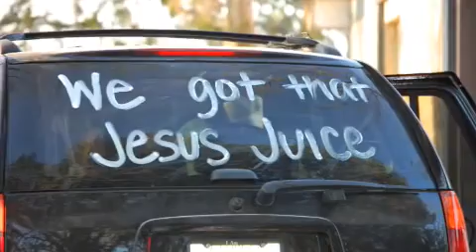Inner Beauty Retreat 2010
Calvary Church of God 2010 women's retreat